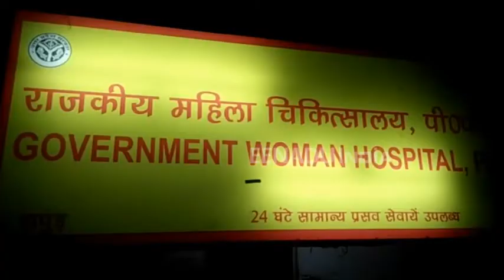ईटीवी भारत इम्पैक्ट : महिला अस्पताल के बेड पर सो रहे कुत्ते की खबर पर बड़ी कार्रवाई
हापुड़: जनपद में स्वास्थ्य विभाग की लापरवाही का बड़ा मामला सामने आया है. हापुड़ के राजकीय महिला अस्पताल में महिला मरीजों के लिए बने बेड पर कुत्ते के सोते हुए तस्वीरें कैमरे में कैद हुई हैं. मामला सामने आने के बाद सीएमओ राजवीर ने जांचकर दोषी अधिकारियों के खिलाफ कार्रवाई की बात कही है.